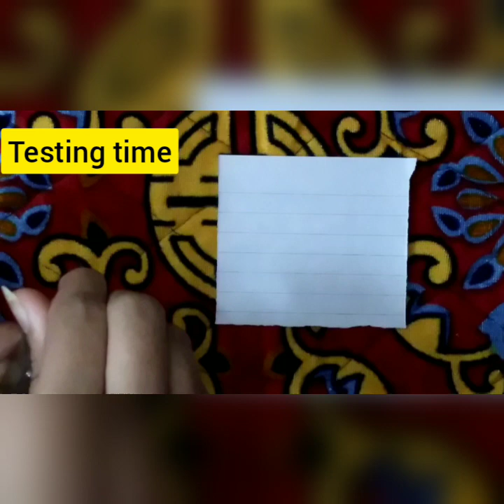How to make Clear Glue at home/Creative Aditi